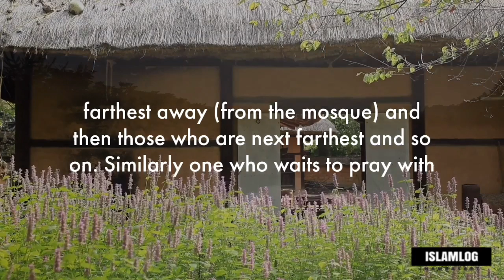Hadith series 98 : Walk to Mosque